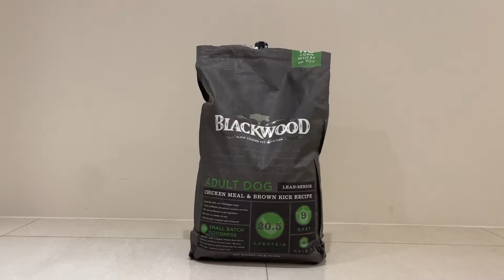吾兒仔仔系列no.1｜沈浸式用餐ft.仔仔｜寵物用餐｜BLACKWOOD柏萊富｜HaoHao好好說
突發起想來玩一下仔仔，讓牠享用美食還能拍一部片，好好消費一下自家寵物，歡迎留言告訴我你的感覺，哈哈哈哈哈哈。寵物

下一支沈浸式我想拍仔仔吃火龍果（因為牠很愛吃火龍果
仔仔IG｜zaizai19kg
podcast良人性事IG｜liang_ren2